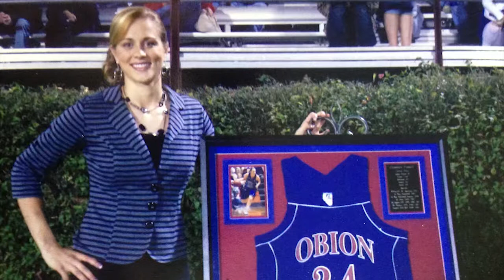We are TexasWBB: Chassidy Fussell [Nov. 10, 2013]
Get to know Texas Women's Basketball's Chassidy Fussell, a senior guard from Troy, Tennessee.

'We are TexasWBB' videos tell the story of each player on the 2013-14 Texas Women's Basketball team leading up to the season opener on Nov. 10 against UTSA in Austin.